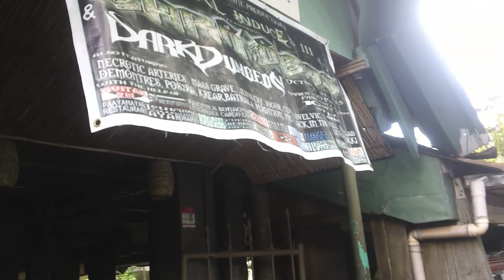Road trip to Tabaco City, Albay, Philippines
My band was invited to perform at a clubhouse in Albay, so off we went!

This was last 30 October up to November 1st.